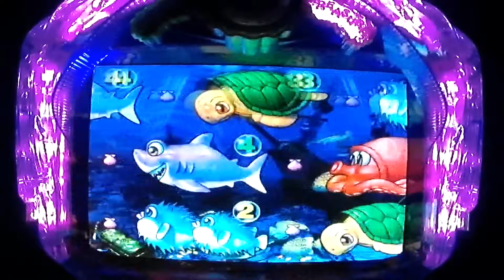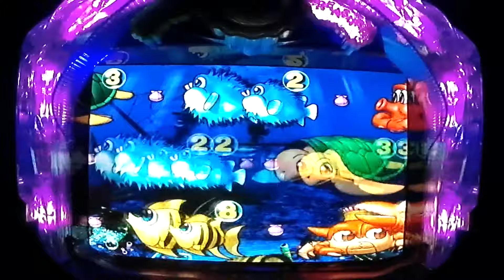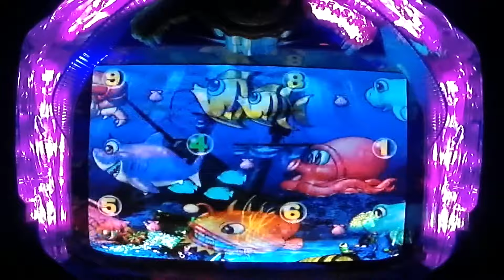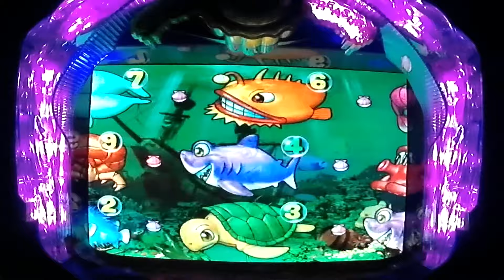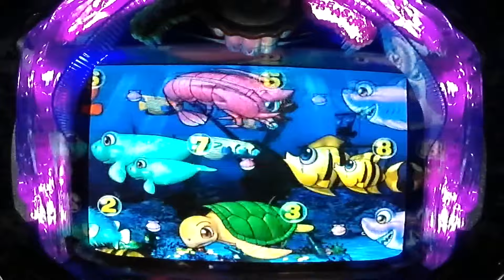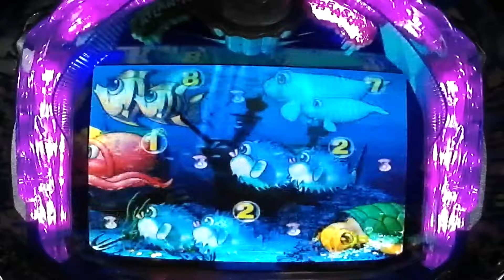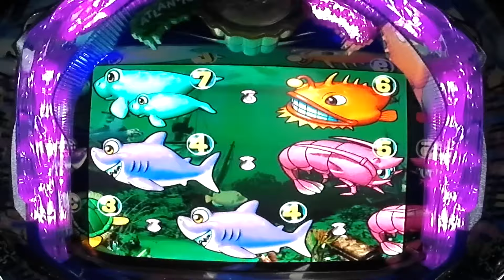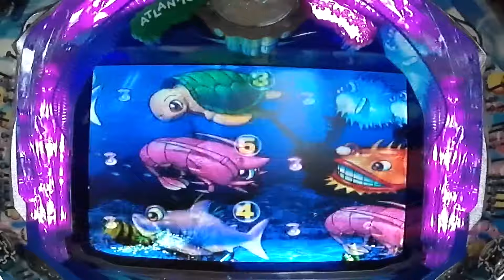【大海物語】無修正No.802 ぱちんこ女子 【2022年05月23日❶】